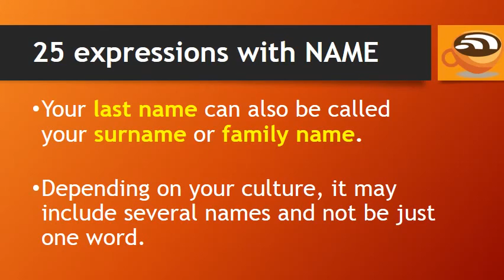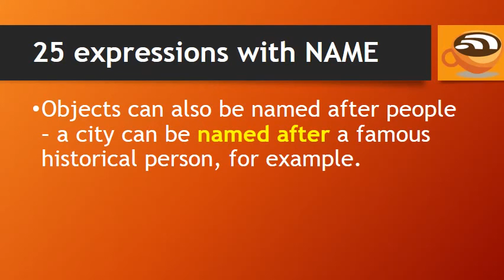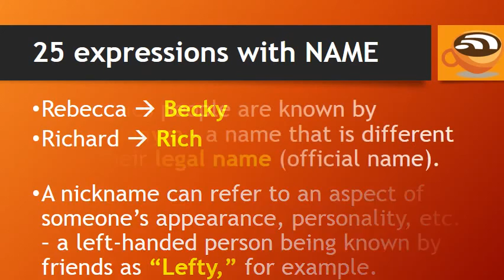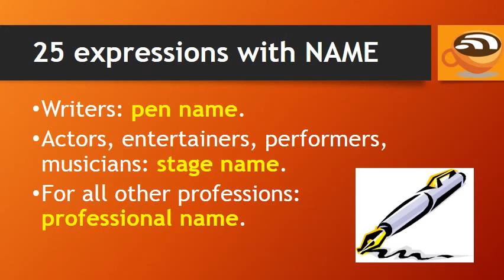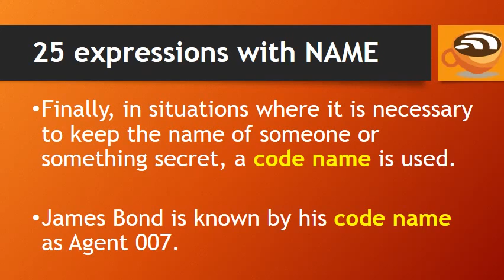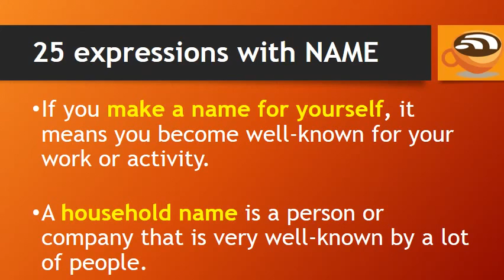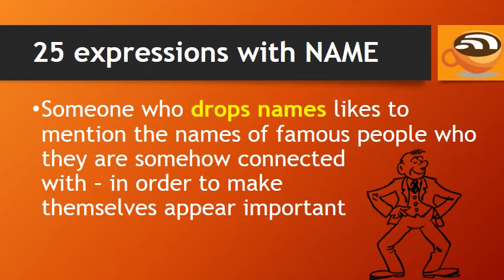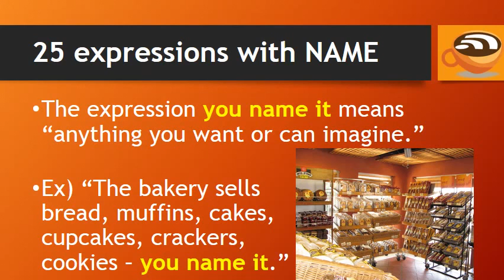25 english expression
I created this video with the YouTube Video Editor english expression